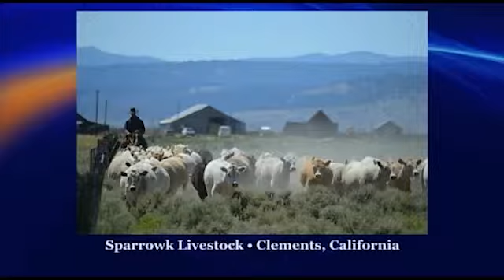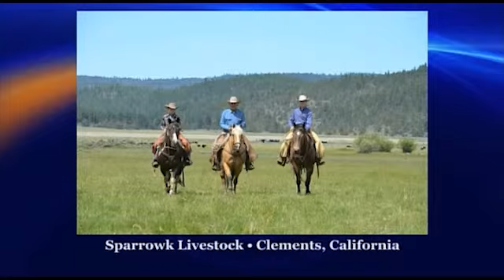09-25-11 ESAP Region VI Photos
A collection of photos from Sparrowk Livestock in Clements, California